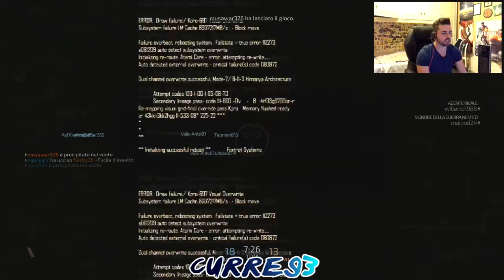FTP BLACKLIGHT RETRIBUTION "0 DI PING" Curre93 ITA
RAGAZZI QUESTA PUNTATA LA VOGLIO DEDICARE AD UN TITOLO CHE MAGARI POCHI DI VOI CONOSCONO, MA CHE SICURAMENTE APPREZZERETE IN TANTI, UN FPS CHE PROBABILMENTE MIGLIORERA' TRA QUALCHE ANNO, DIAMOGLI TEMPO :) BUONA VISIONE

I video li faccio io con l'Elgato hd 60 S e il programma di editing Sony vegas pro 14 quindi se volete consigli su come funziona il tutto il prezzo ecc, non esitate a contattarmi :)
Grazie ancora di tutto, buon proseguimento sul mio canale... Bella raghii :)